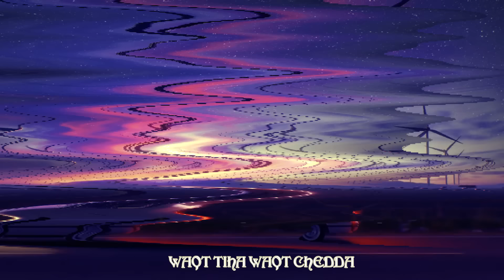Badboy 7low غريب-Strange(lyrics video)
Music Video by Badboy 7low performing غريب-Strange third track from album " THE BRIDGE " .